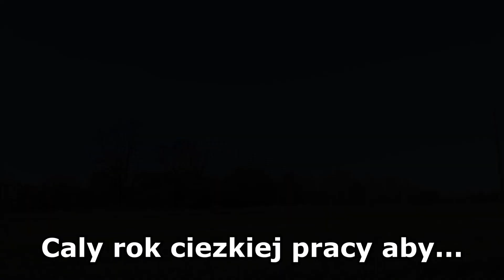Polskie Żniwa 2022 🌾 Bizon z050 i Ursus c-360 🔥Ryk na całą wieś 🌾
💎Siemanko gospodarze w dzisiejszym odcinku zobaczycie polskie klimatyczne Żniwa z Bizonem z050 i Ursusem c-360
🔹Social Media🔹

💎Nagrywam💎
Aparat - Lumix fz82